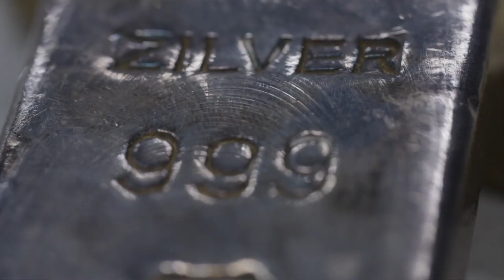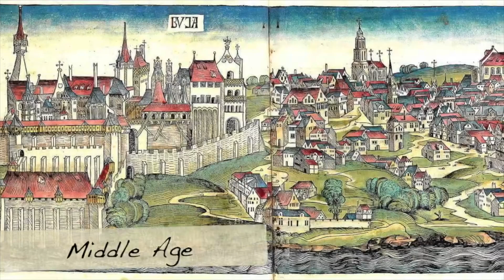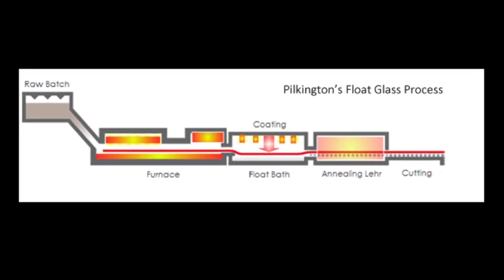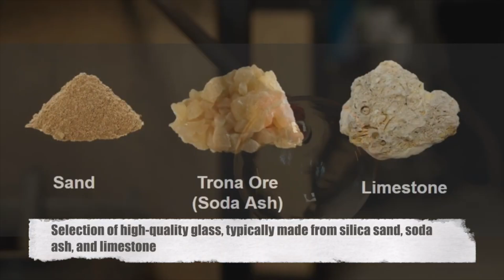How Are Glass Mirrors Made? | History and Manufacturing Process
Join us on a captivating journey through the history of mirror making, from ancient polished stones to modern precision-engineered glass. Delve into the artistry and innovation that have shaped mirrors into the ubiquitous fixtures they are today.

In this video, we explore the evolution of mirror making techniques, from the rudimentary methods of early civilizations to the cutting-edge technologies of the present day. Discover the fascinating processes involved in creating mirrors, including glass melting, grinding, polishing, and the application of reflective coatings.

Through insightful narration and stunning visuals, we delve into the intersection of science, art, and craftsmanship in mirror making. Gain a deeper appreciation for the mirrors that adorn our homes and spaces as we uncover the remarkable story behind their creation.

Don't miss this immersive exploration of the history of mirror making. Reflect on the past and embrace the beauty of the present with Reflecting History.